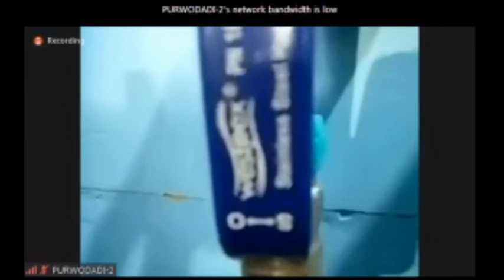Hasil Karya Siswa LKS SMK Provinsi Jawa Tengah Ke 29 Bidang Lomba Plumbing and Heating Tahun 2021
Menginformasikan hasil karya peserta Lomba Kompetensi Siswa SMK Provinsi Jawa Tengah Ke 29 bidang lomba Pemasangan Instalasi Air dan Pemanas.
Adapun peserta terdiri dari:
1. SMK N 3 Semarang
2. SMK N 2 Surakarta
3. SMK N 2 Cilacap
4. SMK N 2 Purwodadi
5. SMK N 2 Pati

Jika video ini bermanfaat bagi Anda, silahkan ketuk tombol LIKE dan bagikan kepada teman-teman Anda dengan mengetuk tombol SHARE.
Terima kasih.

Temukan dan ikuti Wisnutapa di:
Facebook Wisnutapa